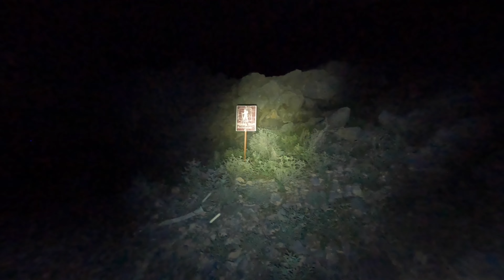Wadi Ghalilah Dam trail to Camp site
Backpacking trip to a campsite 3500m thru the “Wadi Ghalillah to Jebel Jais trail”.But according to my Garmin, it was 5.1km. Get ready for a sore quads but with a rewarding view . Temp at 21c .